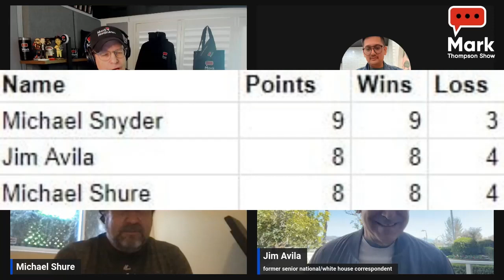Analyst Michael Shure & former White House Reporter Jim Avila talk Trump polls, "woke libs" & more